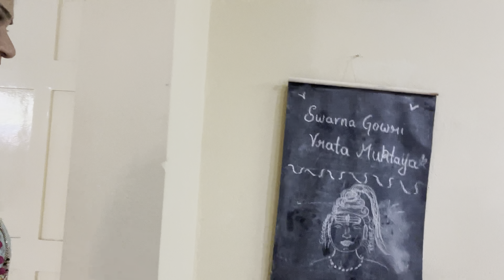ಪೂಜೆಗೆ ಬಂದಾಗ ಮಾವಾ ಏನ ಹೇಳಿದರು ಅಂತ ನನಗೆ ಅಷ್ಟೊಂದು ಬೇಜಾರ ಆಯತು😢/Busy day/ಆಷಿ ಪುಟ್ಟಿ ಡಾನ್ಸ